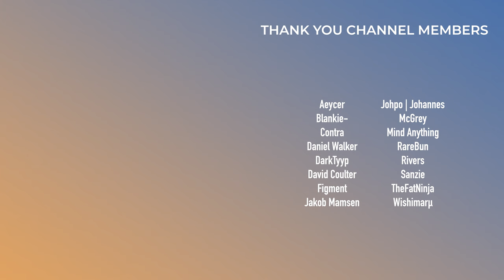Delta Heavy - Midnight Forever | Album Review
Delta Heavy is here with their third studio album titled 'Midnight Forever', so let's review it!